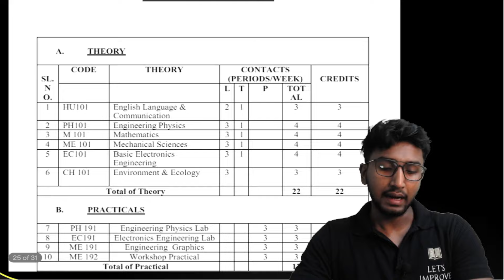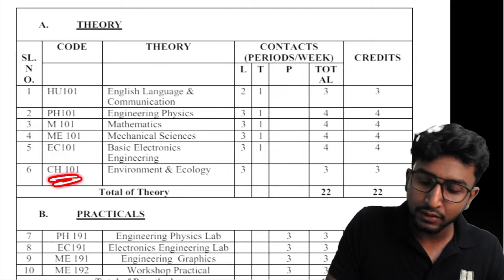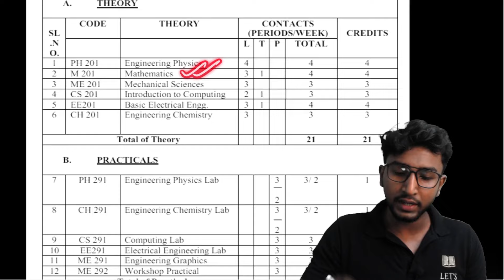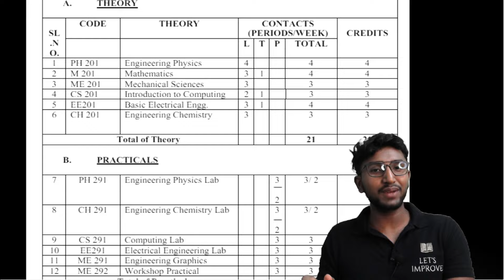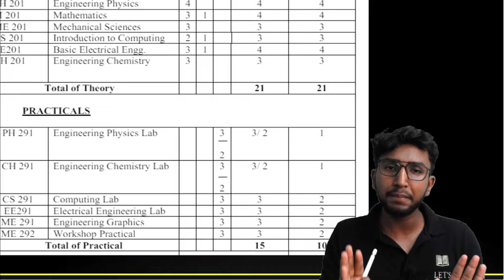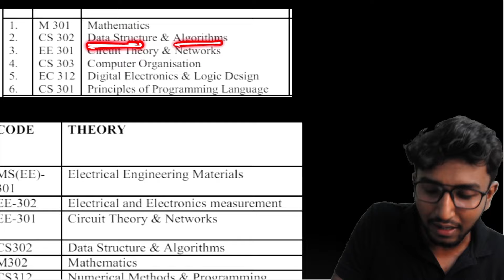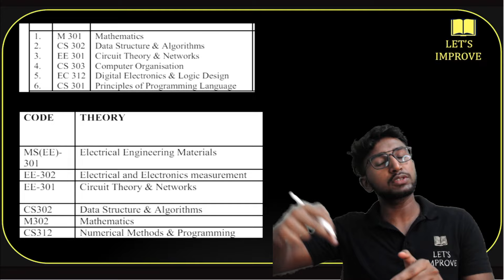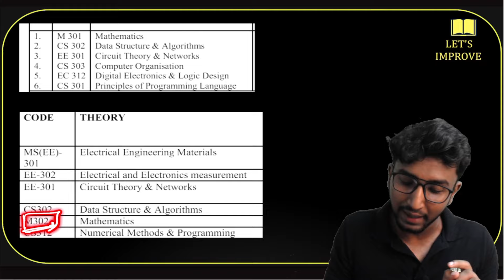4 Years Engineering Roadmap | Engineering এ 4 বছরে কি কি পড়ানো হয় ? | WBJEE 2024 | Let's Improve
4 Years Engineering Roadmap | Engineering এ 4 বছরে কি কি পড়ানো হয় ? | WBJEE 2024 | Let's Improve

In this video I have discussed what is taught in 4 years in Engineering college. I hope also dicussed different subjects taught in different departments like Electrical engineering , computer science and engineering etc.